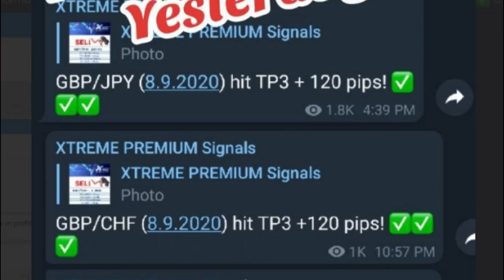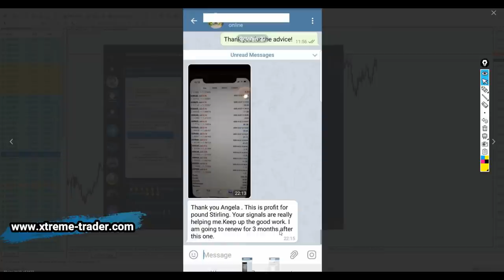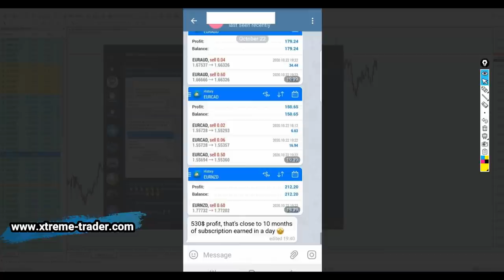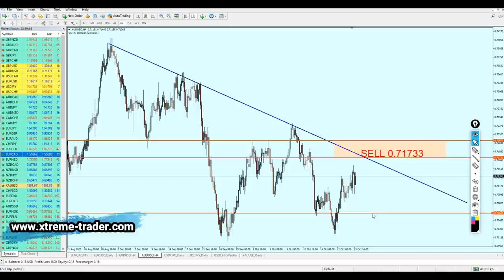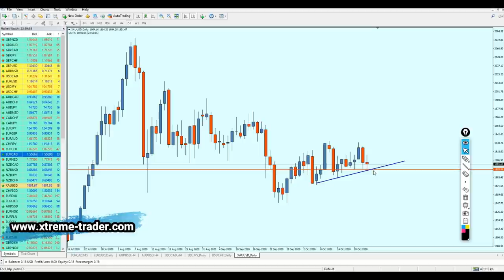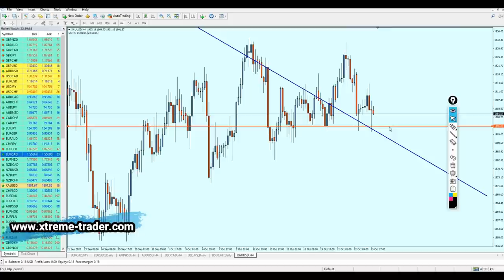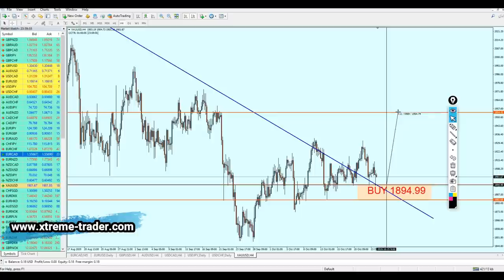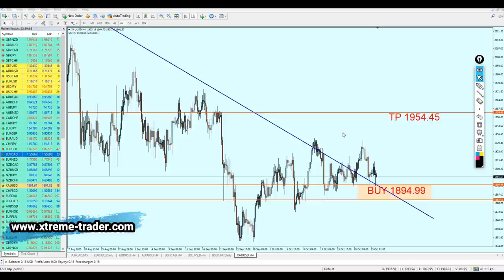Weekly Forex Analysis 26 - 30 October